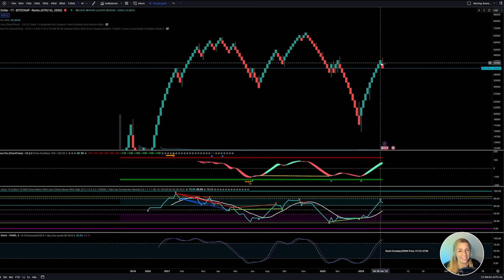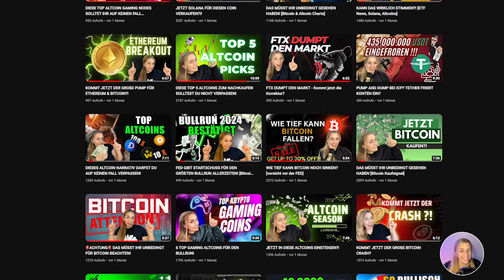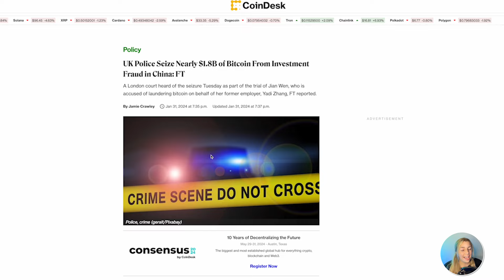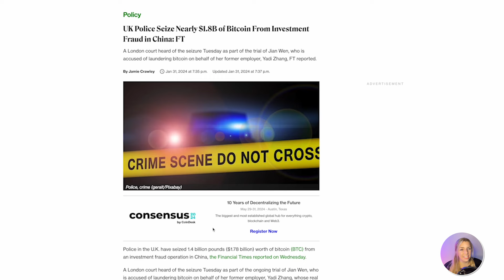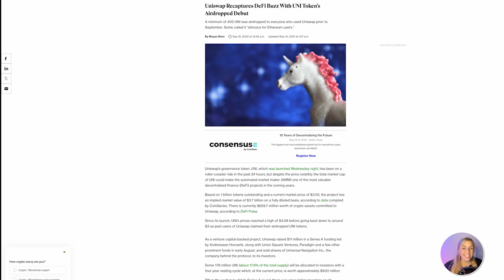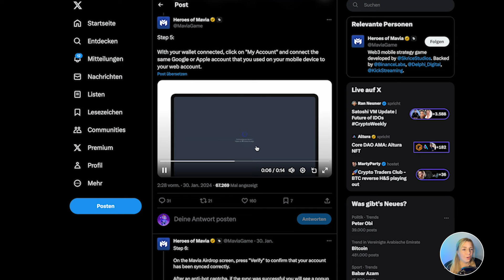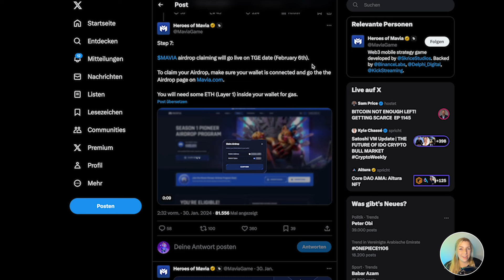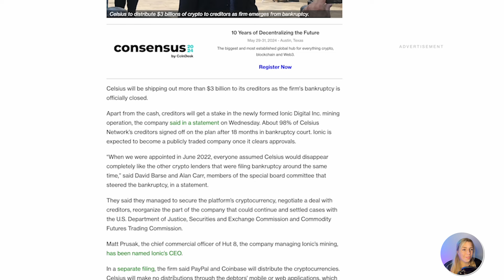WICHTIGES BITCOIN UPDATE: MILLIONENSCHWERER AIRDROP , START FÜR ALTCOINSEASON ?!& FOMC AUSWIRKUNGEN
Im heutigen Video unterhalten wir uns über das FOMC Meeting und welche Auswirkungen das für den Bitcoinpreis haben wird.
Ausserdem sprechen wir über Airdrops, beschlagnahmte Bitcoin, FTX und Celsius.

Timestamps:
0:00 Intro
0:20 Bitcoin Analyse
1:54 FOMC Meeting
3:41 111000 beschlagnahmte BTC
5:33  17 Jähriger bekommt 1 Millionen Dollar Jupiter Airdrop
6:56 Airdrop Chance!
8:40 FTX
9:40 Celsius

Slichert euch exklusive Bonis mit meinen Links:

🔥 ChartPrime Trading Indikator + Trading Strategien + Kauf & Verkaufssignale
     Dieser Indikator bringt euer Trading aufs nächste Level!

🔥 OKX Exchange
💰 mit meinem Link anmelden und Boni sichern!

🔥 Mexc Exchange
💰 mit Link anmelden und Boni sichern!

🔥 Tradingview dein MUST HAVE zum analysieren von Charts und Krypto Währungen!
     Sichert euch euren Bonus, durch meinen Link!

🔥 𝗡𝗢𝗥𝗗 𝗩𝗣𝗡 - Dein Schutz vor Hackern und gegen Online Überwachung
     Anonym und Sicher im Internet surfen!

🔥 Schützt eure Krypto Währungen mit einem LEDGER !